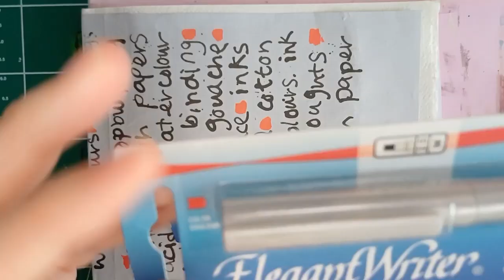Pintando com água. Caneta Elegant Writer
Este vídeo mostra uma nova forma de usar a caneta de caligrafia Elegant Writer, na aquarela.

Cozy Autumn - Beautiful Piano Song
CalvinClavier
twentieth of august - Soft Piano Music
CalvinClavier